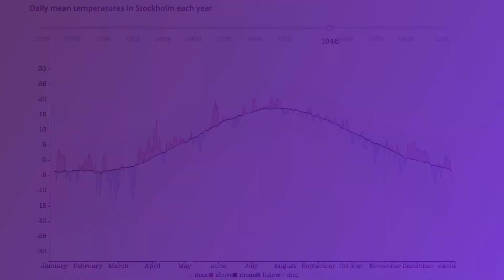Stockholm temperatures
Temperatures in Stockholm 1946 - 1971.